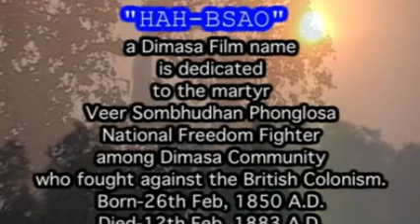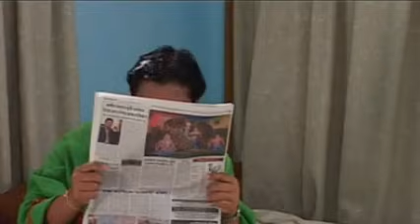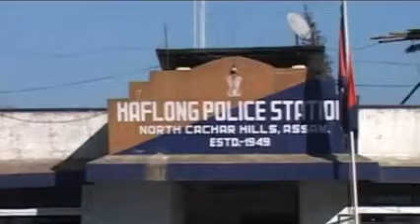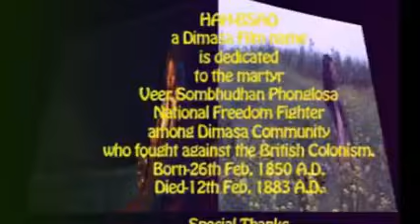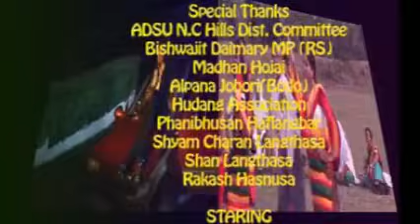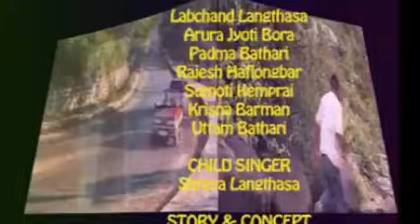HABSAODE MOSOLSE FULL MOVIE || New Dimasa Movie 🙏🙏🙏